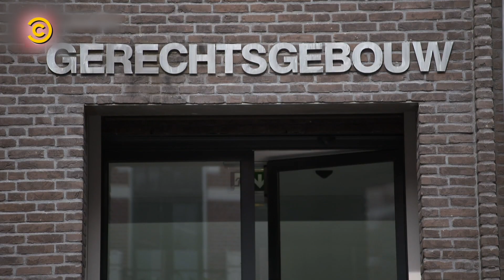BRAM KRIKKE voor de RECHTER!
Bram Krikke heeft het aan de stok met een BOA die hem voor de rechter sleept en dat allemaal over de rug van het onschuldige hondje Peppie...

Creatie: Cas Grooten en Jaap Gunnink / Funmoments.nl

Voor alle info over Comedy Central en onze programma's kijk je op